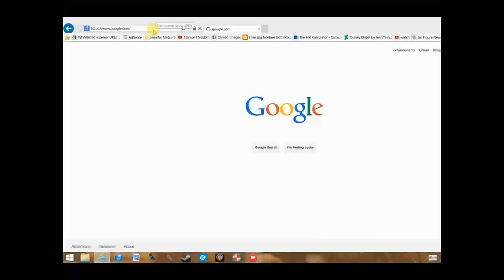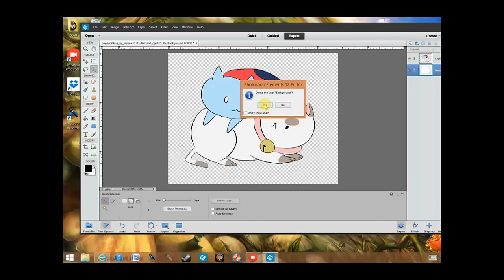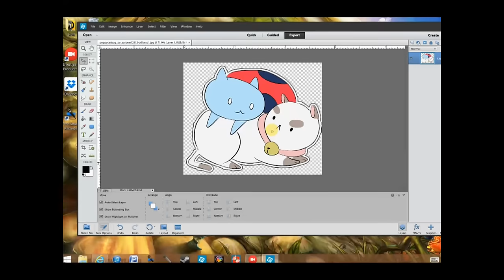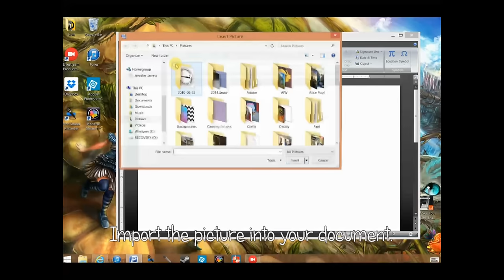DIY Sticker Flake Tutorial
OPEN ME!!!

Can't find the sticker that you need for a specific resin project? Create your own!

Sorry that I didn't do a voiceover. When I edited it was raining/thundering and my dogs were barking. :\

Have a video idea? Leave it in the comments!

If you make your own, be sure to share on social media with WonderlandCrafter or LeadFootJewelry so I can see them!

♥ T W I T T E R: @LeadFootJewelry
♥ I N S T A G R A M: @LeadFootJewelry